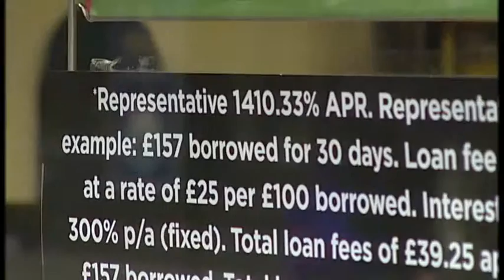Payday loans under scrutiny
The competition commission is to look into 'deep rooted problems' with the industry, as Catherine Jones reports.